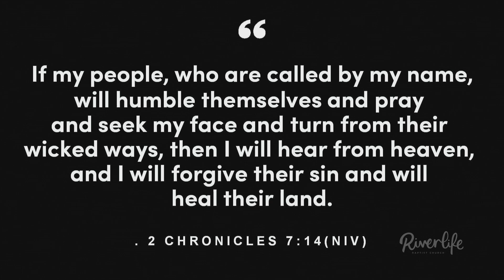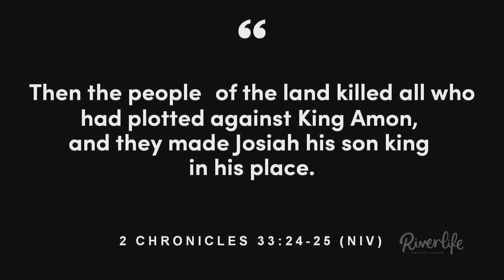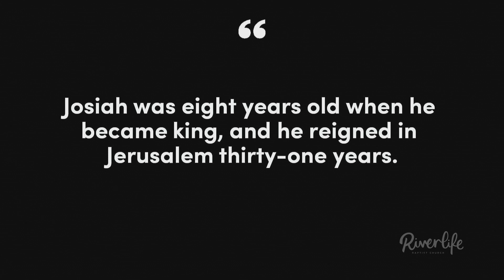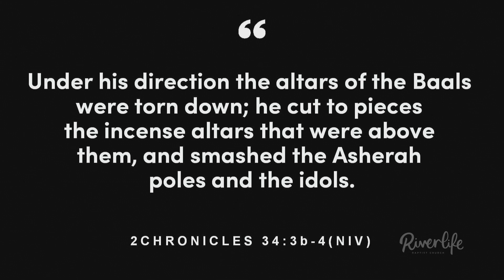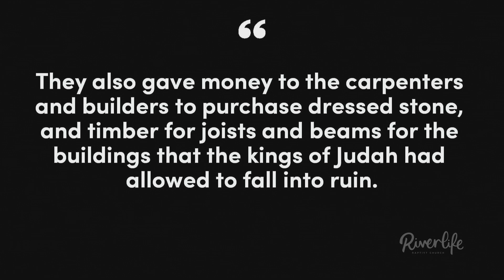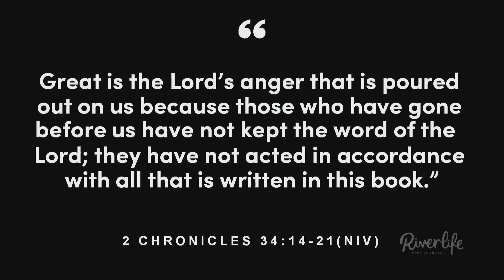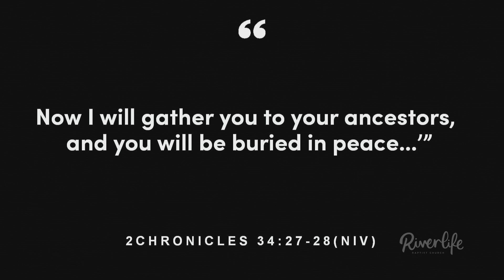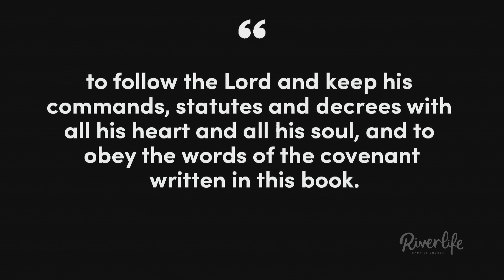Faithful To God’s Story 8: Discovering Our Way Forward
Pastor Ryan Vallee presents "Discovering Our Way Forward", part 8 and the conclusion of the series on 1 & 2 Chronicles, "Faithful To God's Story". First preached on 8 October, 2017.